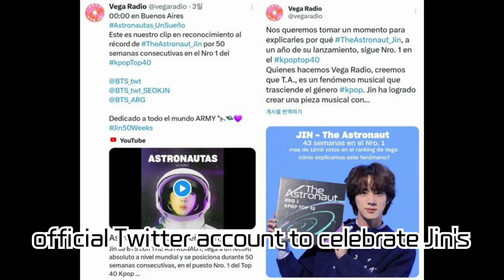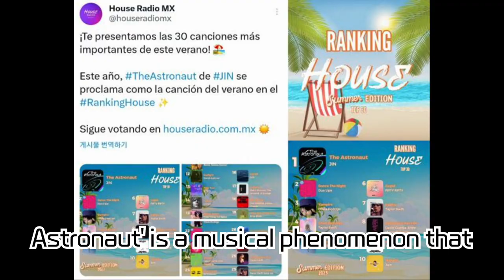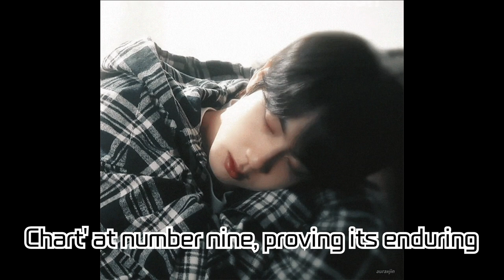BTS Jin's 'The Astronaut' Dominates Argentine Radio! A New Chapter in K-Pop Solo History!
BTS Jin's 'The Astronaut' has held the number one spot for 55 weeks on Argentina's Vega Radio KPOP TOP40 ranking, garnering tremendous popularity. The song continues to receive love from both radio channels and fans, highlighting Jin's distinctive achievements as a K-pop solo artist. In this video, we will delve into the global success of 'The Astronaut' and Jin's musical influence. Join us in exploring Jin's musical journey and his remarkable achievements.